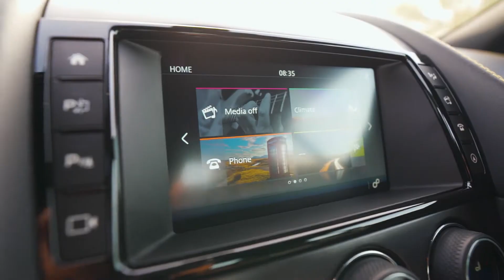Jaguar F-Type | 2018 | Alba Cars Dubai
Gorgeous styling, a luxurious interior and thrilling performance all combine to make the 2018 Jaguar F-Type one of the most desirable sports cars on the road today.

This BRAND NEW F-TYPE is every inch a thoroughbred sports car, with exceptional agility and dynamics. British standards adhered to at every corner, this F-Type Coupe is as comfortable as it is a pleasure to drive.